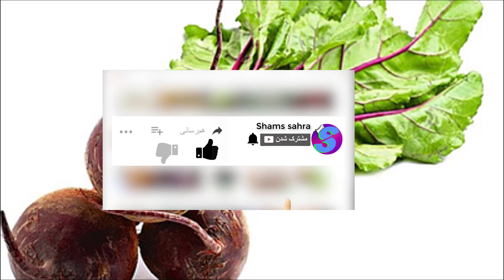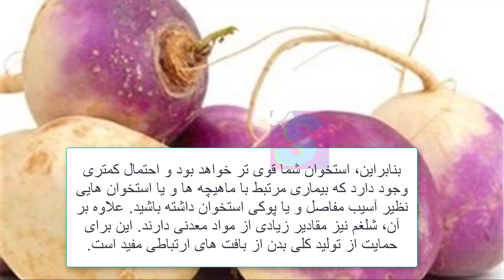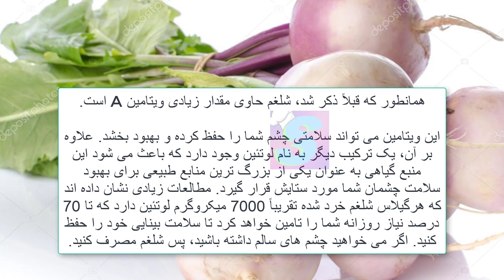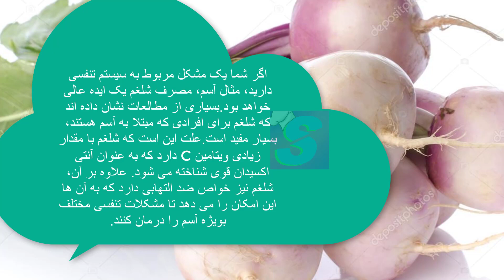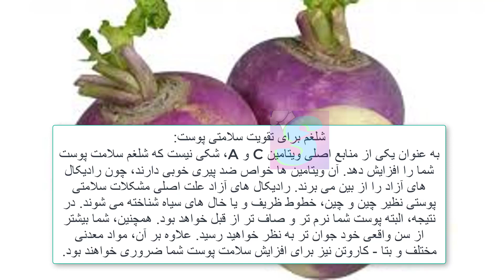خواص و فواید شلغم برای درمان بیماری ها و زیبایی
لطفا در کانال ما مشترک شوید
دوستان عزیز این یک کانال عمومی معلوماتی واموزشی ودر مورد هر نوع مطالب معلومات موجود مباشد
General information
Educational information
cooking training
hi, My name is Mohammad .Afghan youtuber